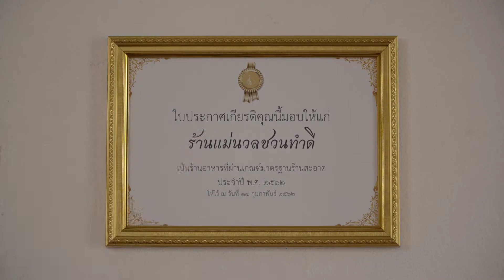สนับสนุน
ส่งเสริมการต่อต้านการทุจริต
ภายใต้แผนรณรงค์ "ไม่ขี้โกง คนดีที่ไทยต้องการ"

สำนักงาน ป.ป.ช.